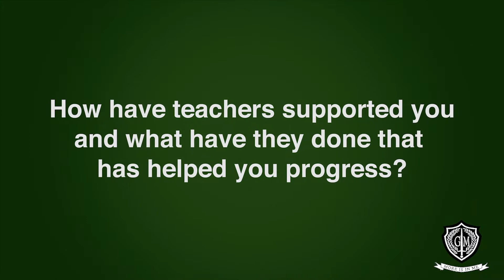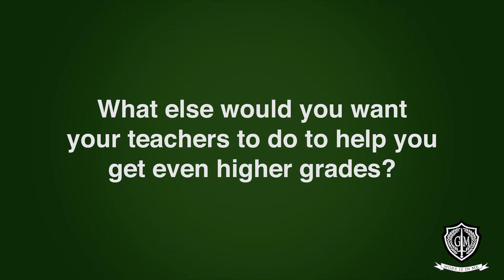Students of George Mitchell School